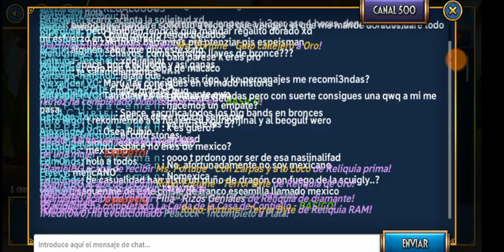¡Mini opening de reliquias y una de diamante! Skullgirls Mobile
Hola guap@s bienvenidos a mi canal, espero les haya gustado y si fue así les invito a que dejen su like, se suscriban, activen la campanita, compartan y comenten si les gusto el video!